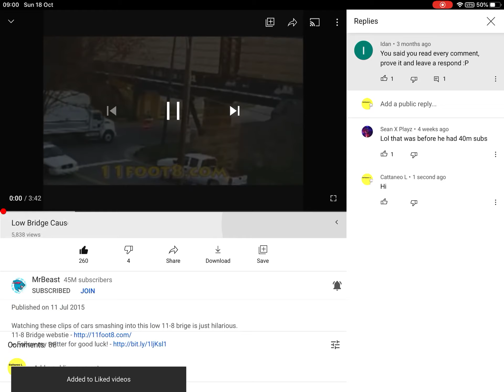What is the most least viewed vid of MrBeast?